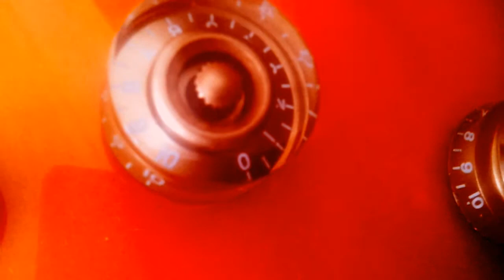Heytor Helan - Aurora Boreal (Instrumental)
Instrumental Guitar